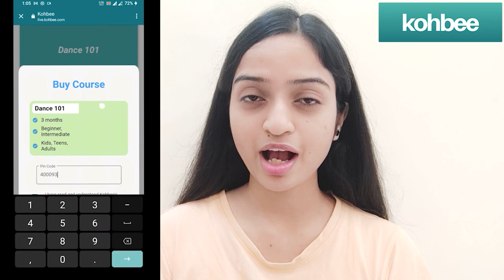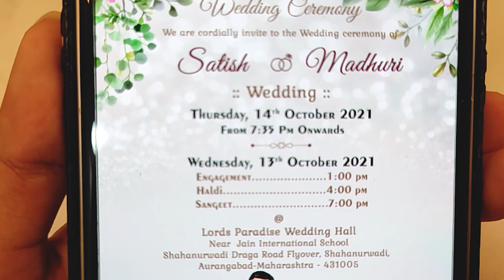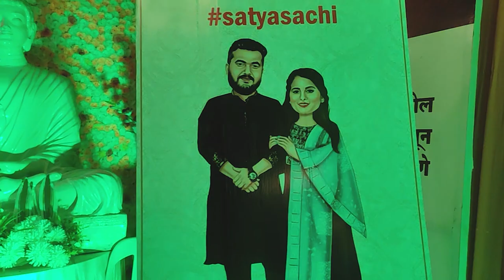My Friend's Royal Wedding Vlog | Anchor Emcee Madhurii Saanchii & Satish Jadhav | Aakanksha Gaikwad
Kohbee is an app made by IITians to help you create your own teacher website, collect payments, take live classes and manage your entire online teaching business. Whether you’re a dance teacher, yoga instructor or academic teacher, you can use the Kohbee app FREE of cost to run your business like an Edtech company.

and get started today.

Hello friends, I am Aakanksha Gaikwad and my new vlog is here! Today I am attending my friend's Grand Buddhist Wedding at Lords Paradise Wedding Hall, Shahanurwadi, Aurangabad, Maharashtra. Get ready to meet the happiest bride and the Royal couple Anchor Madhurii Saanchii and Satish Jadhav. There will be dance, beautiful decorations, lovely bridemaids, delicious food, perfect marriage ceremony and much more fun! I will keep sharing my healthy lifestyle, beauty hacks, skincare routines, haircare routines, my daily life with you all through my vlogs. Show some love to this Girl of Aurangabad, Maharashtra, India.

Audio Credits:
Music | Mystery by Declan DP
🎵 Track Info:
Title: Mystery by Declan DP